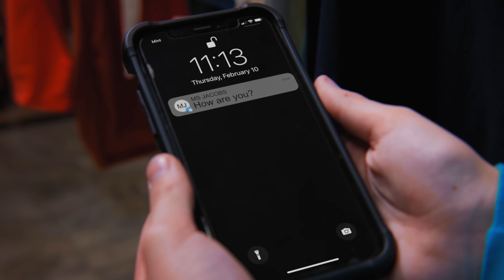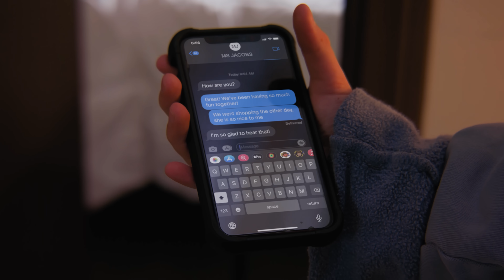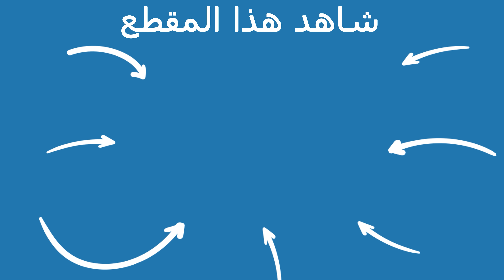Dhar Mann | أمّ بالتبني تسيء معاملة الطفل المتوحد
:الفصول
00:00    أمّ بالتبني تسيء معاملة الطفل المتوحدة
13:28    الفيديو الموصى بمشاهدته لاحقا